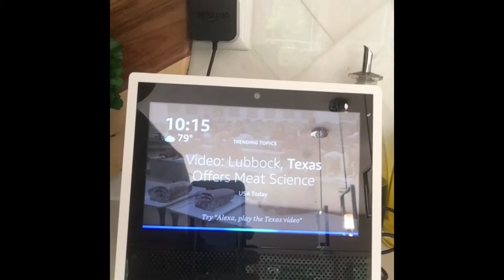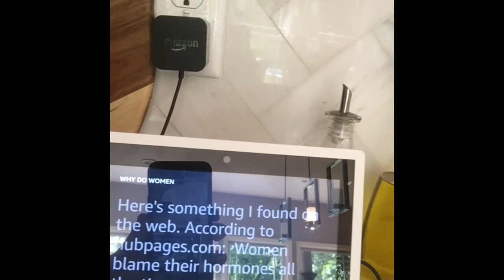Vlog 1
First vlog! We hope you enjoy and we have some great content heading your way!